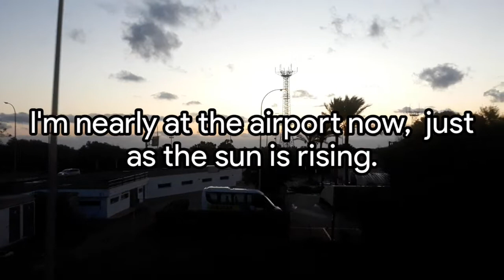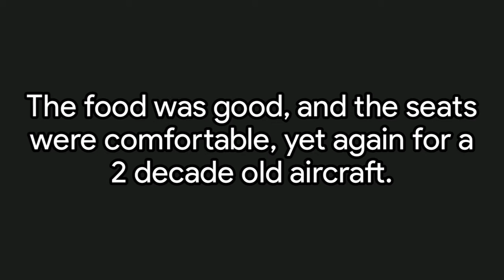TUI 757-200 | MAH - MAN | TRIPREPORT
Hi there! Today I'll be uploading my second (and last) tripreport on the wonderful 757-200. We'l be heading back to a very rainy Manchester with a couple of surprises on the flight itself, so make sure to watch the whole video. Have a nice day!